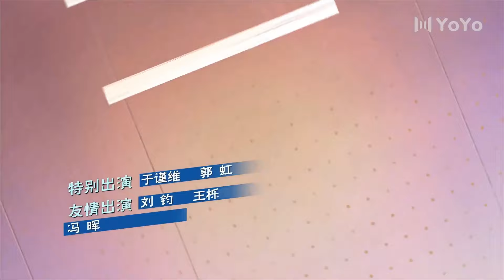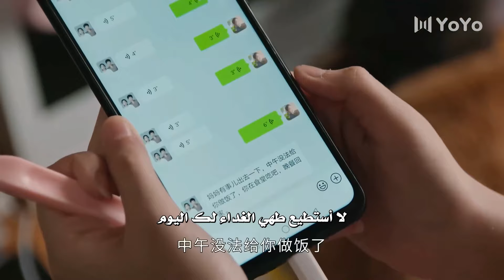دراما عائلية رومانسية لطيفة الحلقة 29 ( حيـاة سعيـدة | Happy Life )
تصور الدراما حياة زوجين شابين يطمحان لشراء شقة جديدة ليتمكنا من ارسال طفلهما لمدرسة جيدة . يعيش الزوجان مع الجد بنفس المنزل تواجه العائلة سلسلة من الاحداث العائلية الرائعة مليئة بالرومانسية و الدفئ .

اسم الدراما بالعربية : حياة سعيدة
اسم الدراما بالانكليزية : Happy Life
اسم الدراما بالصينية :小满生活
عدد حلقات الدراما : 38 حلقة
طول مدة الحلقة الواحدة : 45 دقيقة
التصنيف : رومانسية , عائلية , شبابية
المخرج : وانغ جون
الكاتب : جانغ جي مي
طاقم العمل : Jiang Xin, Qin Hao, Wang Ou(Angel Wang), Ren Zhong, Dai Xu, Ke Lan

دراما جديدة مقدمة اليكم من قناة اليوتيوب YoYo Arabic Channel